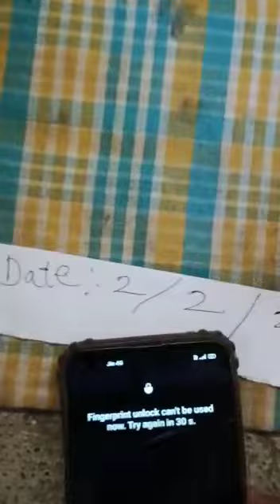original Red marcury sel call me 📞📲 8329988487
original Red marcury sel agar kese Ko chaie to call kegeiga im shankar bhai call me 📞📲 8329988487